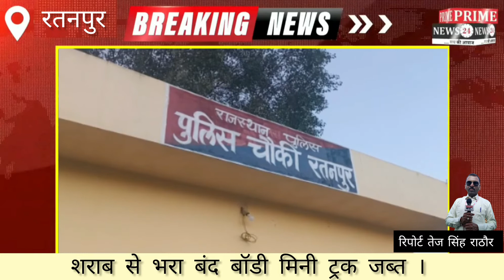शराब से भरा बंद बॉडी मिनी ट्रक जब्त ।